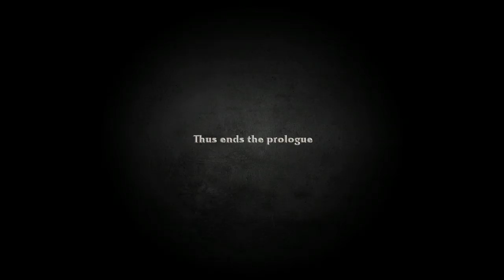Revelation Online Pt3 The End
Keep playing or not?